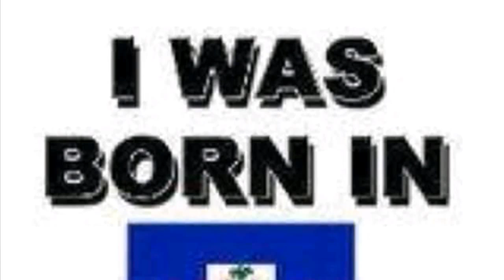Radio Tv Xfm. Viv Ayiti cheri. Mizik Mizik. RTvXfm